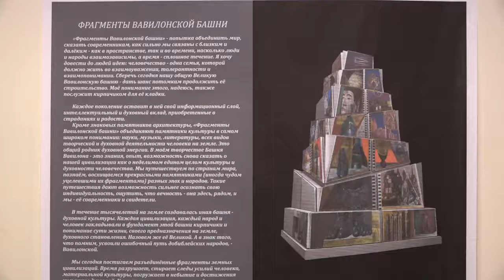“Вавилонская башня“. Выставка Виктора Альшевского открылась в Президентской библиотеке.